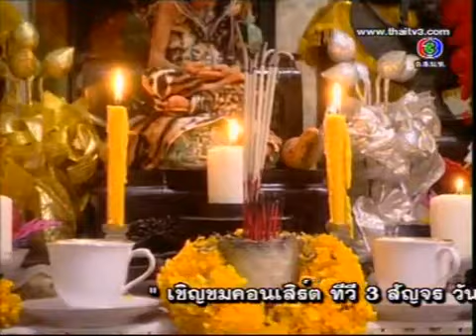I Khun Phee Ep2. 1-5.